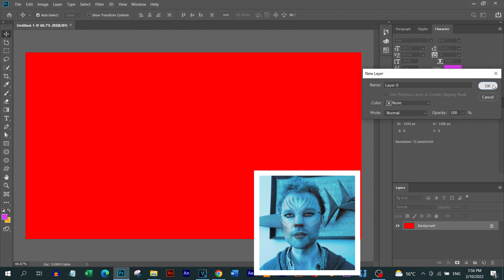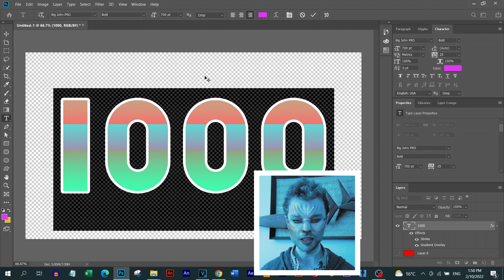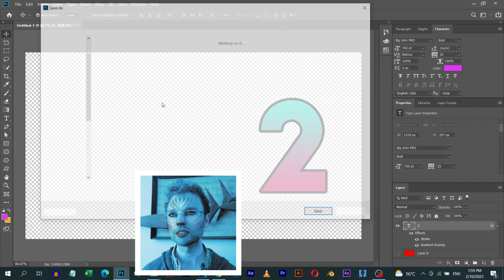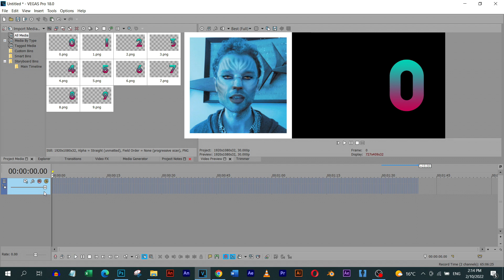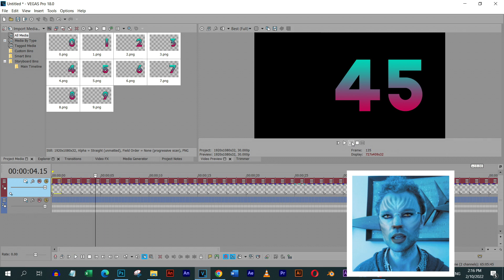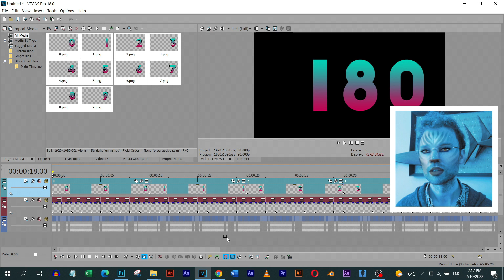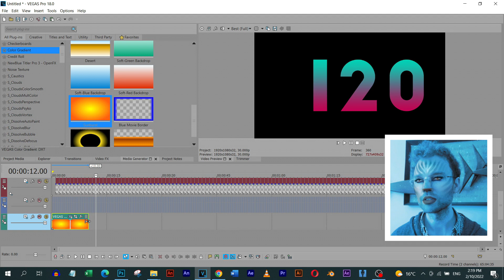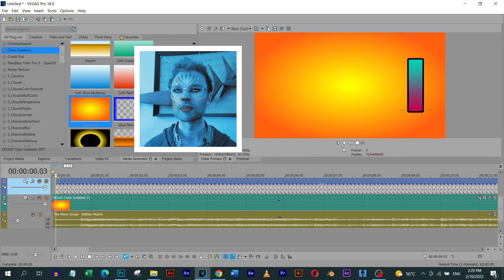How To Make Number Videos (The Basics)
This video I show how to make a numbers video to 1000. With this information, you can make much larger number videos.